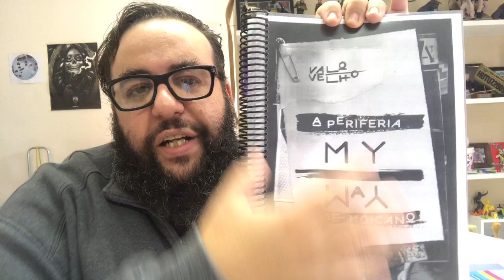Capitão Bolsonaro e a Masculinidade Tóxica - VLOG 124